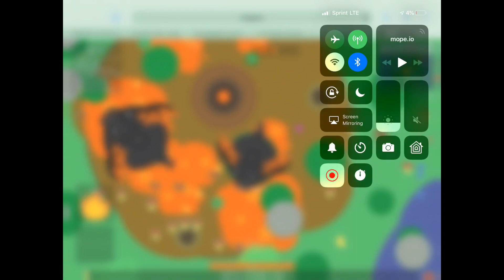Finally GOT BLACK DRAGON!| Mope.io Gameplay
I got the Black Dragon in Mope.io! Even though I’m a noob.

🔥SORRY FOR ANY INCONVENIENCE CHANGED MY ACCOUNT TO BRAND ACCOUNT🔥

MINEMOB Out...